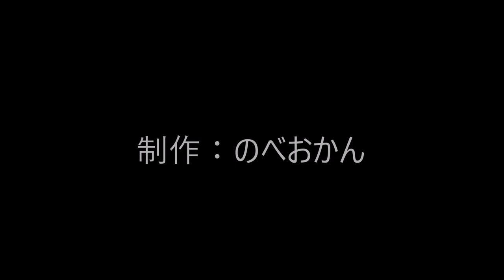炭火焼あゆっぺ （天然鮎炭火焼専門店/子持ち鮎/落ち鮎/宮崎県延岡市北方町蔵田辰）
炭火焼あゆっぺ
住所/ 〒882-0127 宮崎県延岡市北方町蔵田辰265
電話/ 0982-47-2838